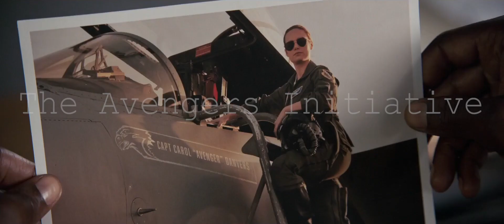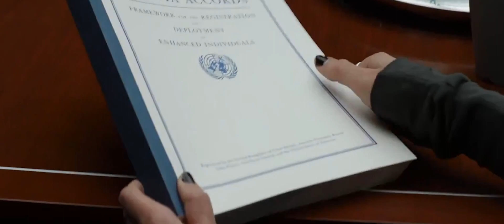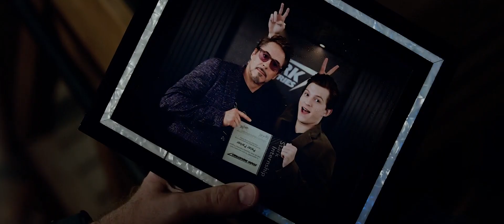Avengers | An Idea